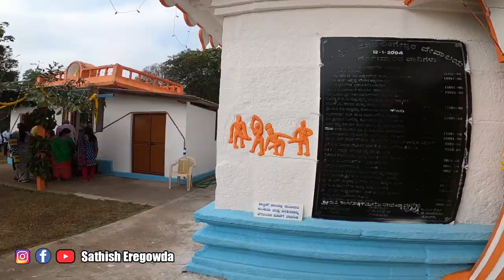ಶ್ರೀ ಕುಮಾರ ಲಿಂಗೇಶ್ವರ ದೇವಾಲಯ | ಮಲೆನಾಡ ಕಾಡ ನಡುವಿನ ದೇವಾಲಯ | Kumara Lingeshwara Temple | Kongalli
Address : Kudrasthe , Mageri Rd, Kongahalli, Karnataka 573123, India